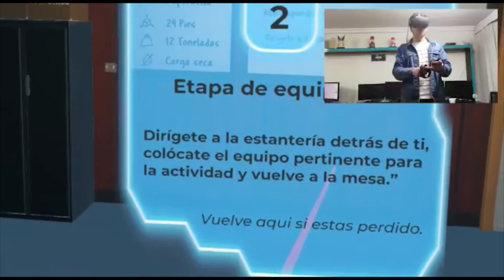Ecopetrol VR Solution